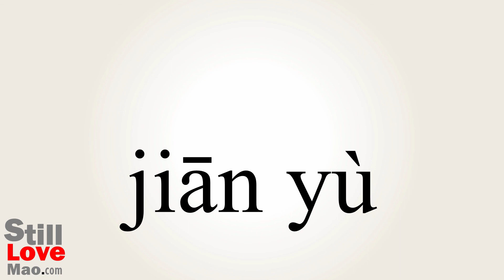How to Say Jails in Chinese